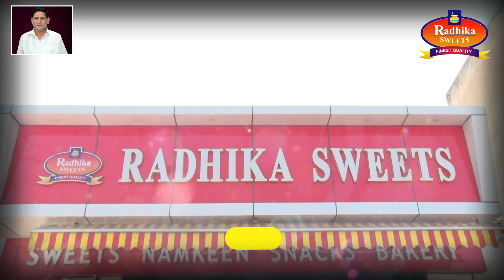वीरांगना पायल राजपूत ने बुधवार को विजयवाड़ा में हुंकार भरी